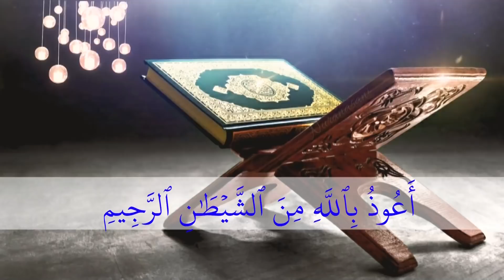CLASS- 8 THAZKIYA UNIT- 11 PART- 2 (16-02-2021)